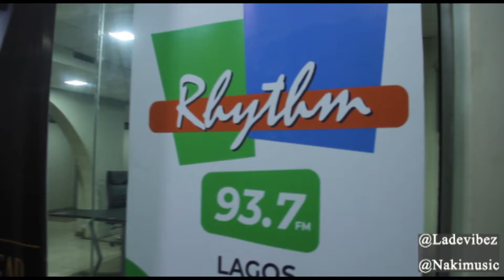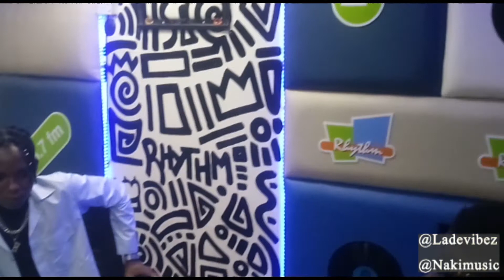LADe at Rythm fm